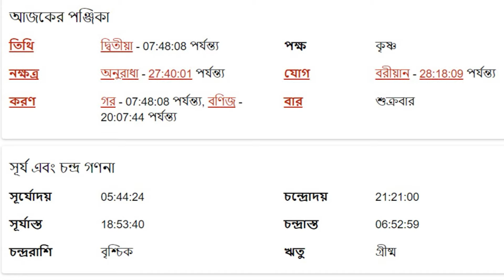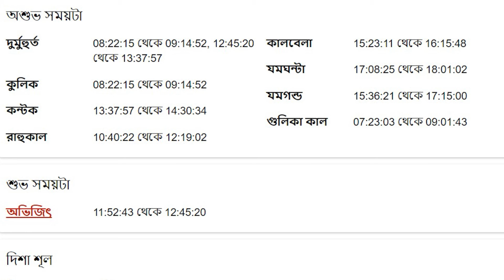মীন রাশি - ২৬শে এপ্রিল ২০২৪ আজকের রাশিফল - Meen Rashi 26th April 2024 Ajker Rashifal - Pisces